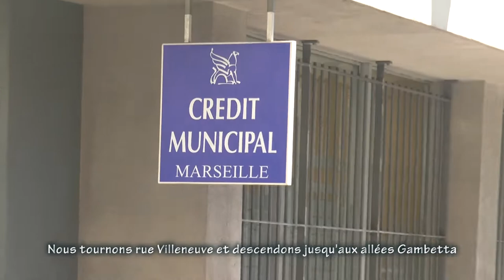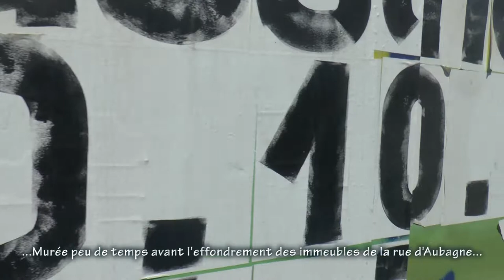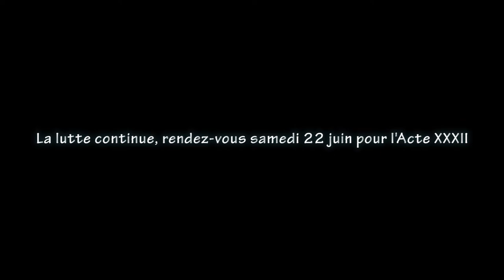Acte 31 Marseille gilets jaunes (mon résumé)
La Plaine, cours Julien, une manif qui tourne sur le plateau et qui se fait petit à petit découper en tranches par la police